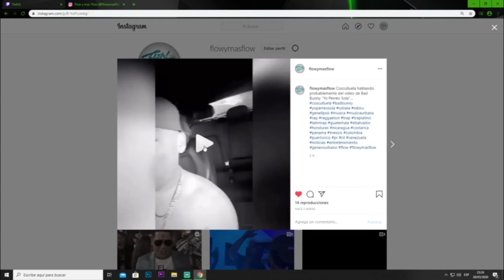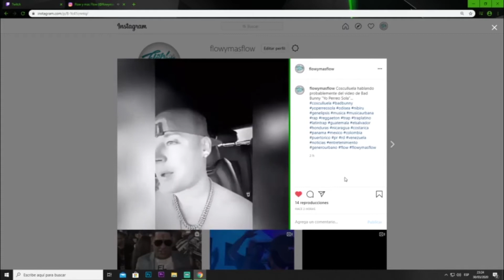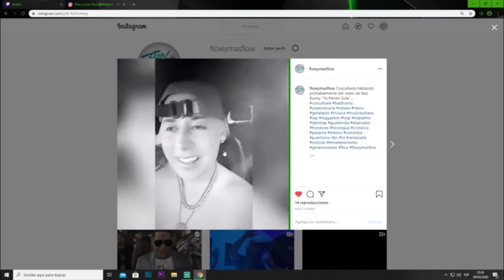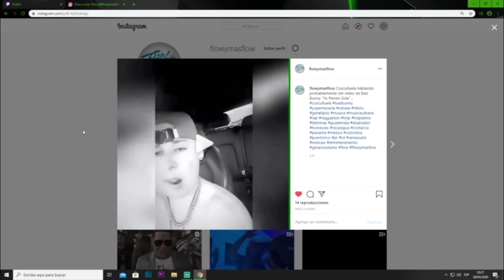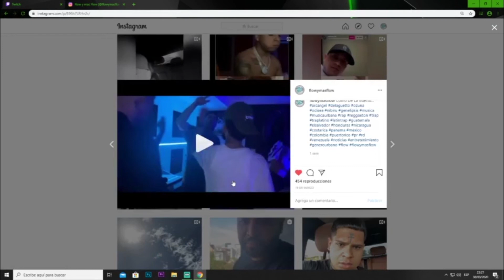Cosculluela Da Su Opinión Del Vídeo De Bad Bunny Yo Perreo Sola